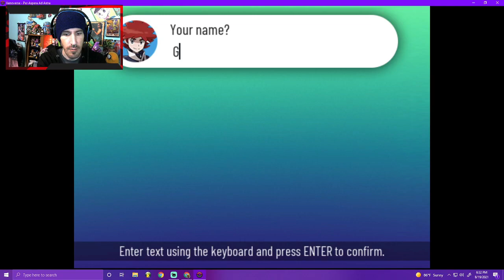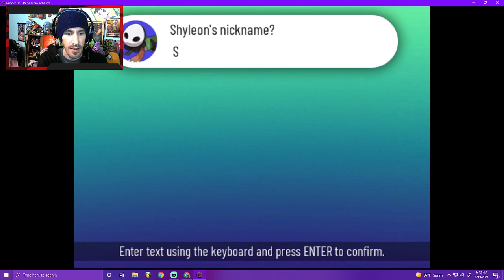Pick Your Starter! (#1) Pokemon Xenoverse! (2021)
YES! Here it is! 1st Episode Of The Fan Made Game Pokemon Xenoverse! Episode 1 Pick Your Starter! Hope You Enjoy This Series!

Like What You See? Then Smash That Sub Button!

GoriestPunk.Bandcamp.com

SplatterPunks Unite!

{Hashtags}